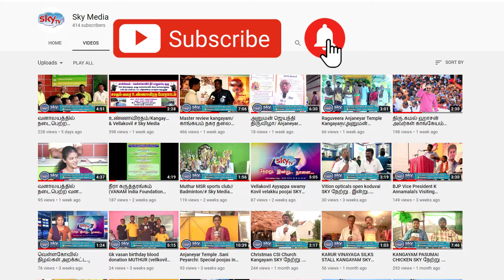சங்கீதா சில்வர்ஸ் மாபெரும் திறப்பு விழா / Vellakovil/# Sky Media